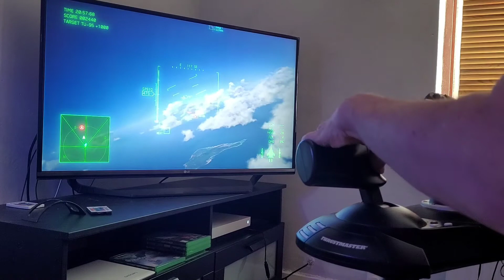ace combat 7 hotas one on xbox one X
diy stand quick mission on hotas one